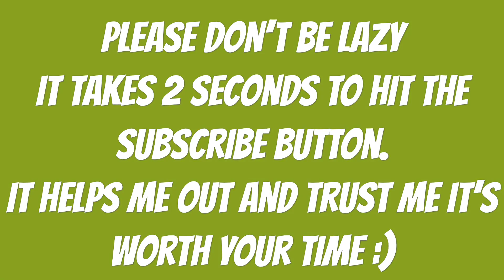Chapter 3: SHE NEEDS TO BE EXPELLED!!!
Harry Potter Hogwarts Mystery. Chapter 3 Gameplay. She tried to kill me.